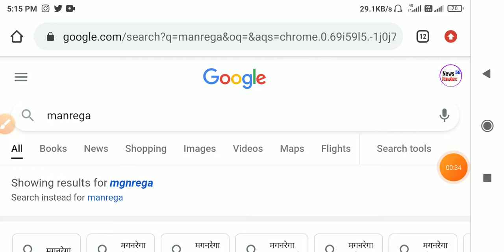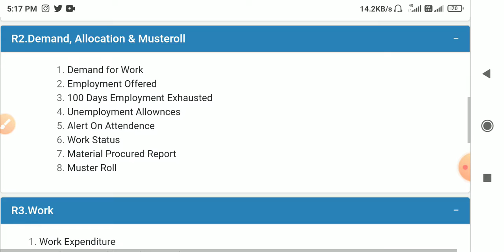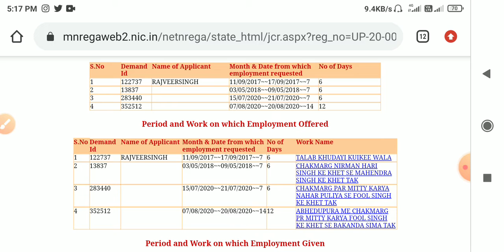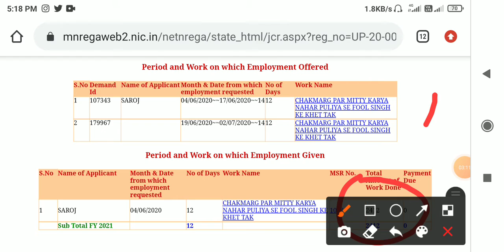Job Card List Check Payments Online ! Nrega job list 2020+21 Working payment datails check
Job Card List Check Online ! Nrega job
list 2020+21! Working payment datails
check

manrega